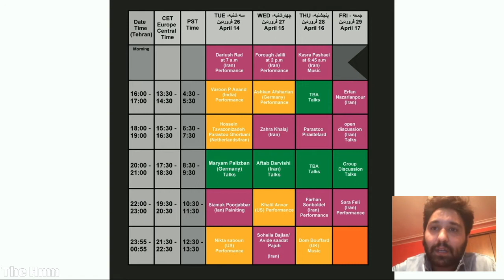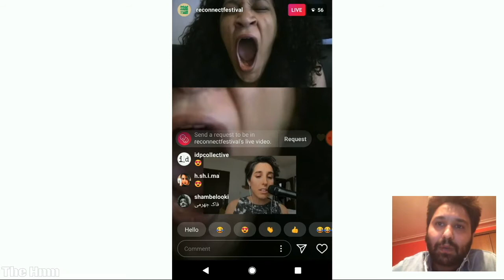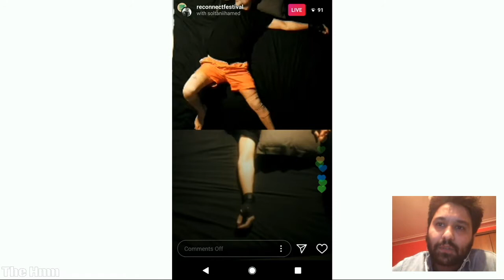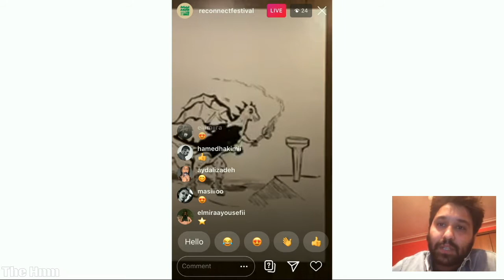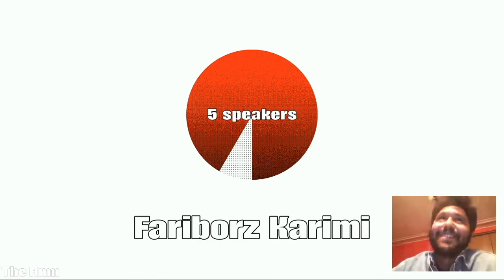The Hmm in Quarantine with Fariborz Karimi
Registration of The Hmm in Quarantine on April 29, 2020

Fariborz Karimi gave a 5-minute presentation on Twitch, about how to put on an online performance art festival.